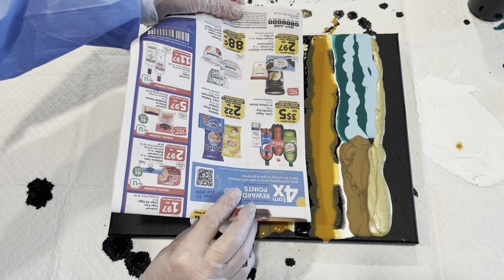Emotional Acrylic Pour. Tree of Life. Easy Swipe Technique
ART FOR SALE on Etsy